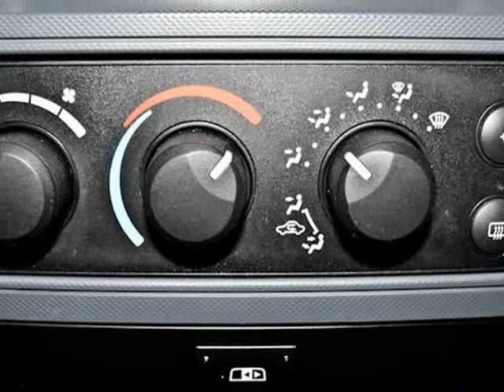2008 Dodge Ram 1500 2WD Quad Cab 140.5" ST (San Antonio, Texas)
2008 DODGE RAM 1500 SLT: DETONATOR YELLOW/ KHAKI

It is a CLEAN CARFAX and a ONE OWNER DODGE that has less than 61,000 MILES on the odometer! A BRIGHT YELLOW RAM with this kind of look and great miles will move out fast! Don&amp;#39;t wait around or you will this this beauty flash by on the highway without you!

 4. 7L V8 GAS ENGINE, AUTOMATIC TRANSMISSION, NITTO (P305/ 45R22) TIRES, 22 SRT WHEELS, TUBE RUNNING...